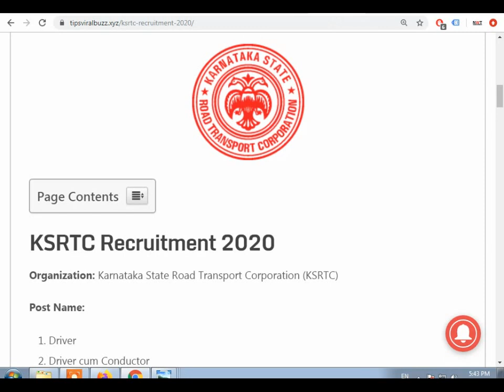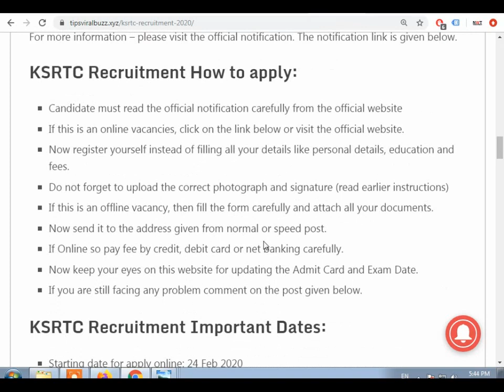रोडवेज भर्ती 2020// KSRTC Roadways New Recruitment//परिवहन विभाग //Conductor,Driver